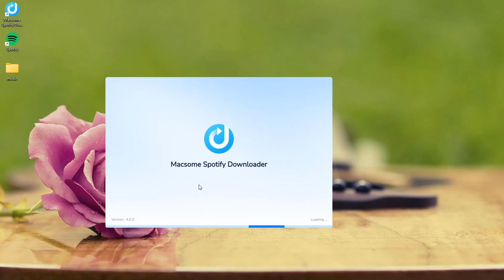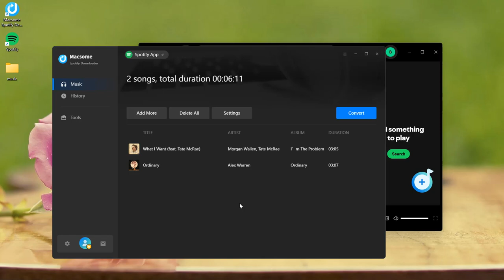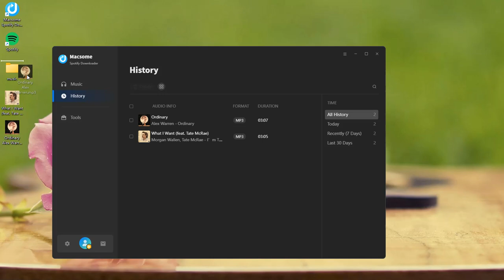Transfer Music From Spotify To USB Stick (Easy Tutorial 2026) - Download spotify music to USB Drive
👉 Learn how to download Spotify playlists to MP3 and transfer Spotify music to a USB stick.
Detailed Tips:
0:00 How to Transfer Music from Spotify to a USB Stick.
0:35 Lunch Macsome Spotify Downloader.
0:54 Set output parameters for USB devices.
1:15 In the Spotify app, select the songs you want to transfer.
1:35 Click Convert to start downloading Spotify tracks.
1:45 Located the downloaded Spotify music.
1:55 Transfer Spotify music to a USB drive or other devices.